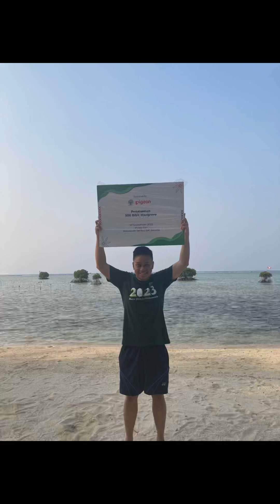Keseruan Jadi Sukarelawan Tanam Mangrove di Pulau Pari